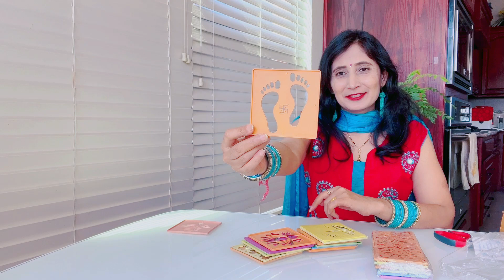बघा इंडियातून काय पार्सल ,स्त्रियांचा आणि मुलींच सुद्धा खूप आवडीचं दिवाळी स्पेशल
बघा इंडियातून काय पार्सल आले ते सगळ्या स्त्रियांचं आणि मुलींचे सुद्धा आवडीचं असं दिवाळी स्पेशल

diwali decoration ideas
sopi ragoli